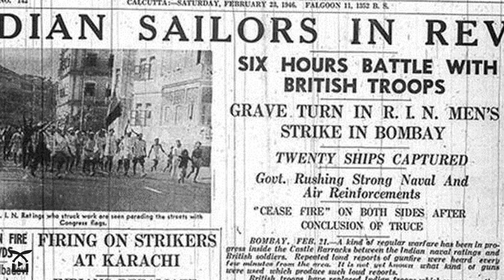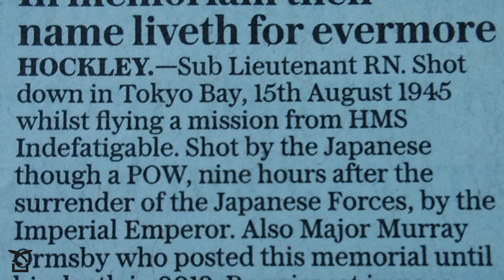The Savage Wars of Peace - The fallout in the Far-East after Japan's surrender in 1945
The war in the Far East ended abruptly, violently and chaotically following the nuclear bombs at Hiroshima and Nagasaki.  While the Imperial Japanese Army had been defeated in Burma and was losing the war in the Pacific, her army in Malaya, Hong Kong, French Indo-China, the Netherlands East Indies, Manchuria and Siam was undefeated.  Many of these countries saw the end of the war as their chance for independence and Gurkha, Indian and British troops became responsible for restoring colonial rule and became locked into open combat.  The Allies’ most pressing task was recovering their prisoners of wars and civilian internees knowing little about their condition or locations in camps across South East Asia, China and Japan.  Japan’s sudden surrender created a seismic resetting of the political and social order in the Far East as power vacuums were exploited for political gain and rapid decisions were made with consequences which reverberate today.